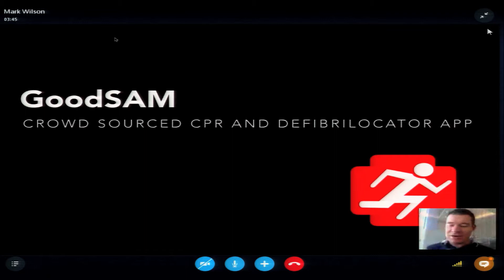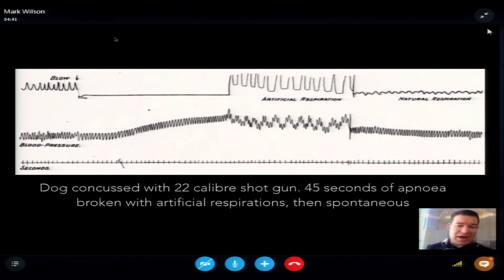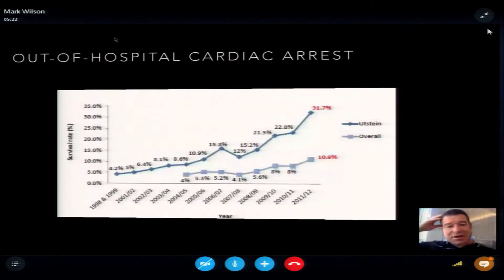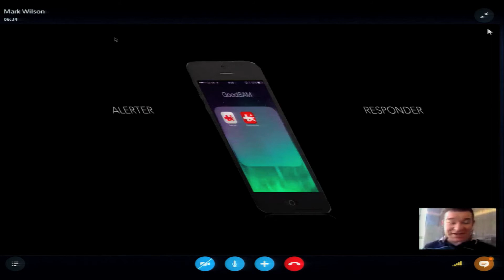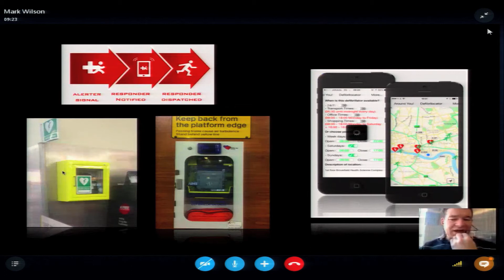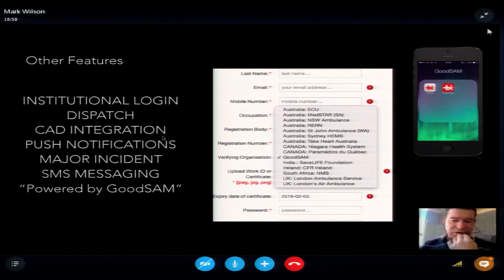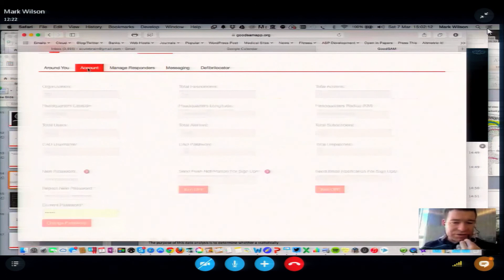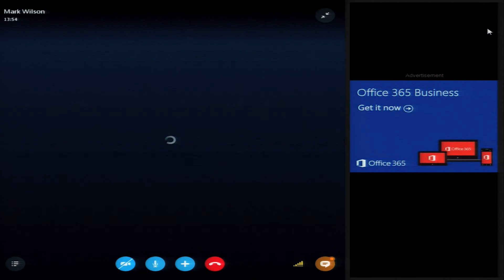11 Mark Wilson - GoodSAM App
Mr Mark Wilson, creator of the GoodSAM app joined us via Skype from London to explain how the app can task the closest responders to a scene and is about to enter testing with London Ambulance Service.